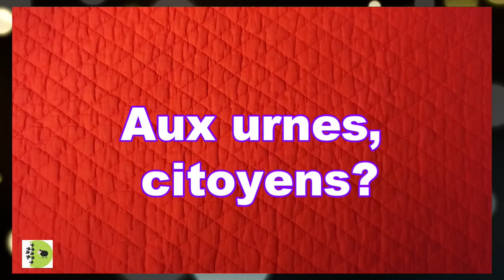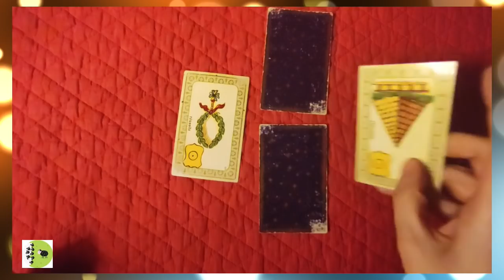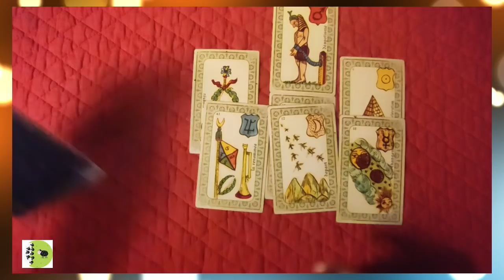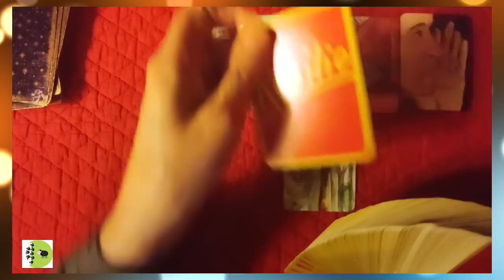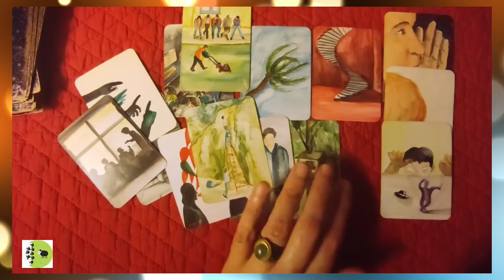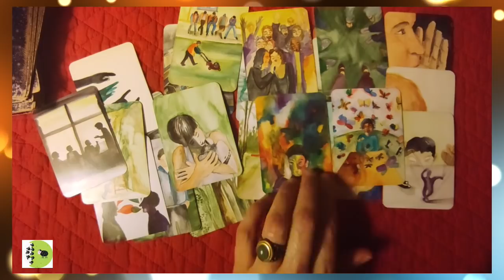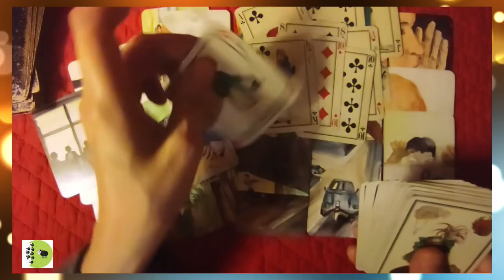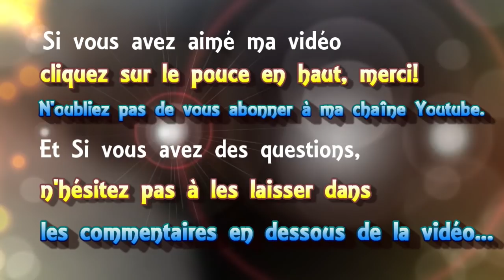🃏 tirage #89 Aux urnes, citoyens? [Belline, jeu de 32, Resilio]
🃏 tirage #89 Aux urnes, citoyens?
 ► Apprendre la cartomancie, c´est facile!
► Playlist  ♋ Astrologie védique et uranienne

@Madi Jasper